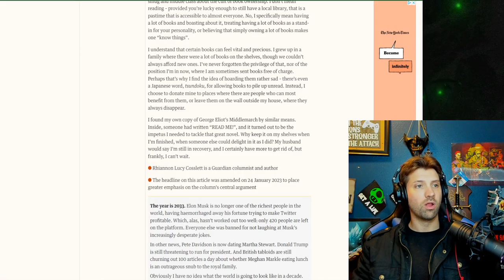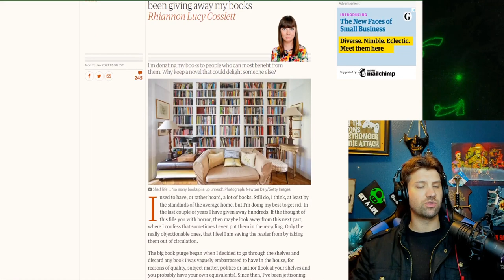Book Owners are A Smug Middle Class Cult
Alt tech platforms:
Check us out on Twitch
Twitch.tv/adrinkwithcrazy